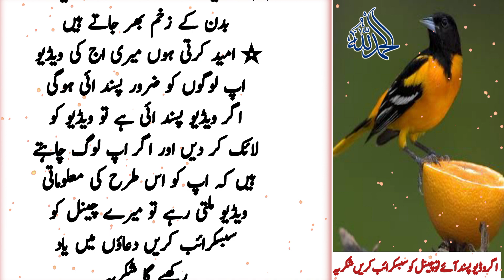Best Quotes about Life | Motivation in Urdu | Deep Motivation | Sunahry Haroof in Urdu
Baal Ka Girna ya Khushki Ho jana | Hair loss or dryness | Best  Quotes | Best Life Quotes Collection

dryness
loss